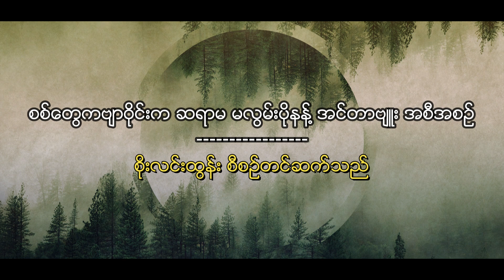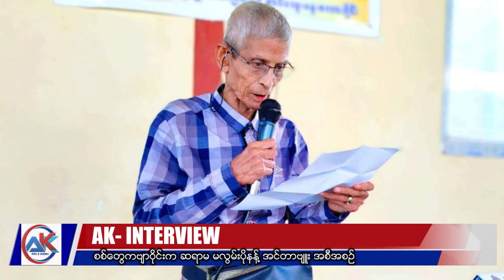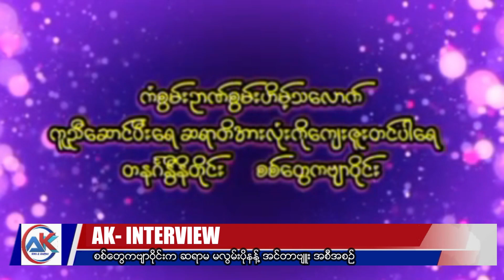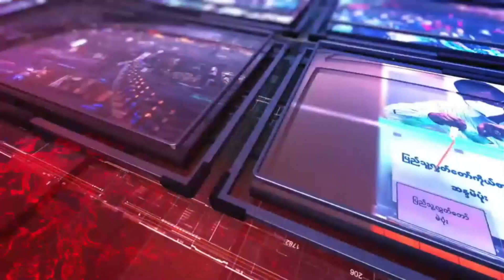အခက်အခဲကြားက စုစည်းတည်ဆောက်ထားရေ စစ်တွေက ကဗျာဝိုင်း ဇာပိုင်လုပ်ဆောင်နီလေ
အခက်အခဲကြားက စုစည်းတည်ဆောက်ထားရေ စစ်တွေက ကဗျာဝိုင်း ဇာပိုင်လုပ်ဆောင်နီလေ ဇာအတွက်လုပ်ရလေ ဆိုစော်ကို
စစ်တွေ ကဗျာဝိုင်းမှ ဆရာမ မလွန်းပိုအား ဆက်သွယ်မိန်းမြန်းချက်။
စိုးလင်းထွန်း (ဘင်္ဂလား-အယ်ဒီတာ) စီစဉ်တင်ဆက်သည်။